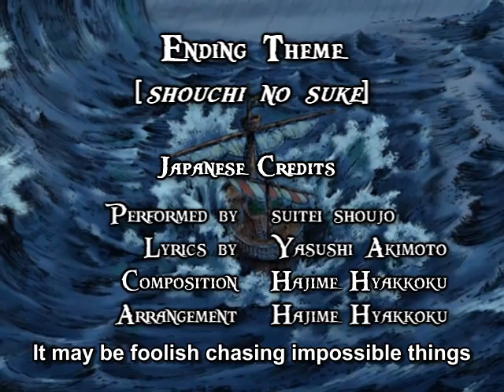One Piece ED 04 - shouchi no suke (FUNimation English Dub, Sung by Stephanie Young, Subtitled)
Information about the song:
Original Title - shouchi no suke
Original Singer - suitei shoujo
English Lyrics - Unknown
English Singer - Stephanie Young

One Piece's Fourth Ending theme, I agree. Taken from One Piece Season 2 Second Voyage boxset. This version of the song is currently available on the One Piece Season 2 Second and Third Voyage DVD boxset! Purchase the first set through Rightstuff.com

Lyrics:
There is a treasure out there to be found,
The odds that you'll find it are slim to none.
The world's such a big place, the oceans are wide,
Dumb luck alone won't help you find it,
Just give up, it's astronomical.

Even so.

If someone tries to keep us from moving on,
The laughter behind our backs, it keeps us strong
It's too bad 'cuz we're still sailing forward, so bon voyage!
Just leave us alone!

It may be foolish chasing impossible things,
But I just gotta try!
The crazier the dream, the more ambition
I'm gonna need!

It may be foolish striving on, but I know
That I just gotta fight!
The farther the sea, the greater paradise
We're gonna find!

Don't give up, just keep on trying,
And you'll see that you're closer to...
The horizon of your dreams!